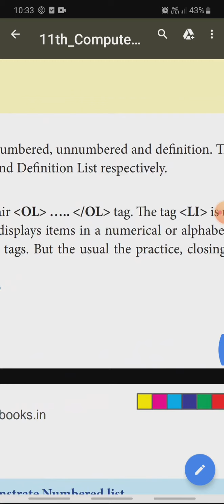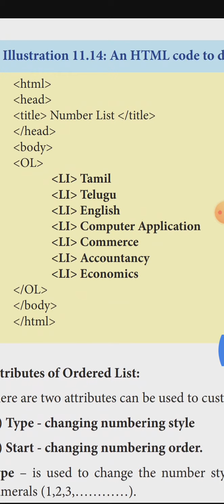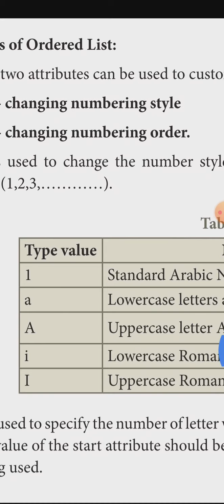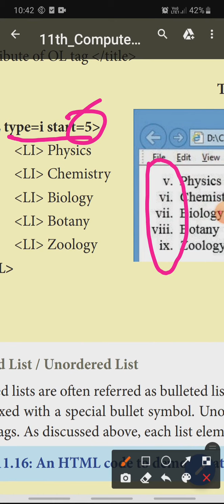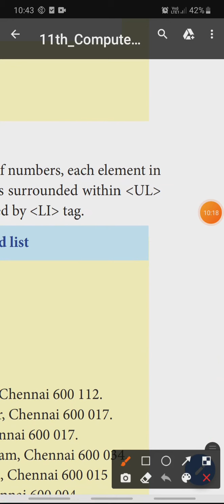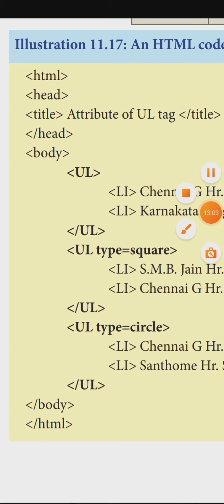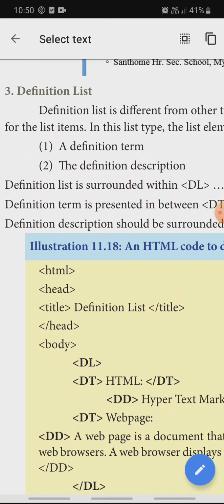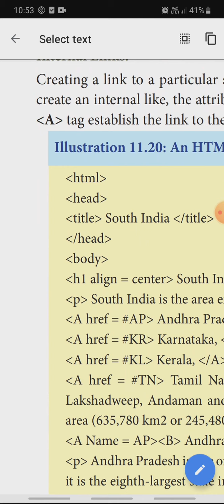11th computer application chapter11 list in html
list in html